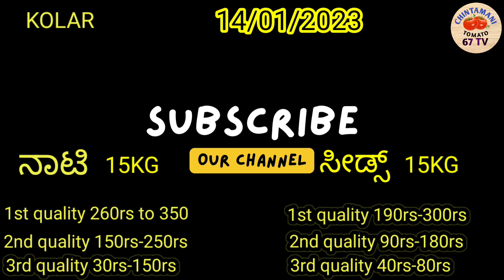||ಕೋಲಾರ||today ||14/01/2023||today Tomato rates in Kolar|| ಕೋಲಾರ ಟೊಮೆಟೊ ದರಗಳು tomato tv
c tomato

h tomatoes

chintamani tamatar

1 tomato price

4 tomatoes

tachi tomato

c tomato

h tomatoes

chintamani tamatar

1 tomato price

4 tomatoes

tachi tomato

today chintamani tomato market rate

silk market rate in Karnataka,

ramnagar silk market rate,
silk cocoon rate today,
sidlagatta silk market rate today,
silk rate per kg in Karnataka